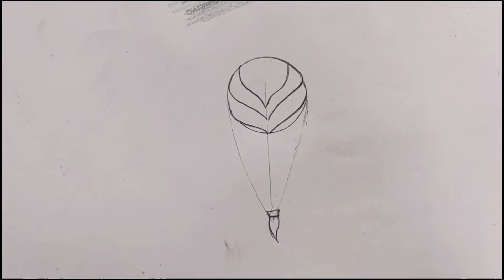How to Draw a girl / Pencil drawing / Step by Step Tutorial